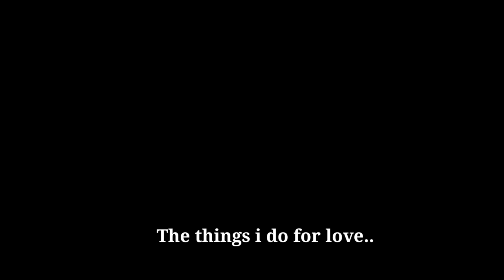I Explained Game Of Thrones Season 8 Episode 1 In Telugu | HBO | Disney Plus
In this video you get to see game of thrones season 8 episode 1 detailed explanation GOT Episodes gameofthrones hbomax Copyright Disclaimer under Section 107 of the copyright act 1976, allowance is made for fair use for purposes such as criticism, comment, news reporting, scholarship, and research.